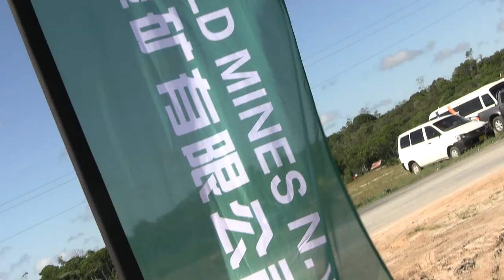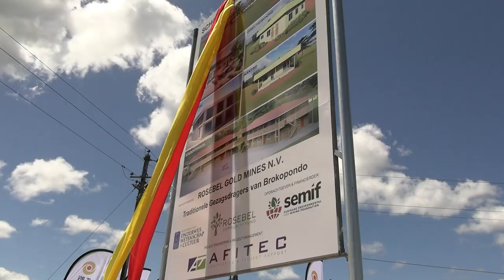𝗢𝗡𝗧𝗛𝗨𝗟𝗟𝗜𝗡𝗚 𝗡𝗔𝗔𝗠 𝗕𝗢𝗥𝗗 𝗩𝗢𝗦 𝗦𝗖𝗛𝗢𝗟𝗘𝗡𝗖𝗢𝗠𝗣𝗟𝗘𝗫 𝗜𝗡 𝗕𝗥𝗢𝗞𝗢𝗣𝗢𝗡𝗗𝗢